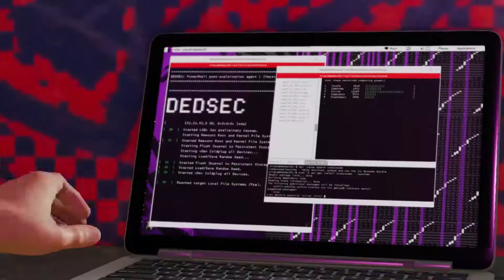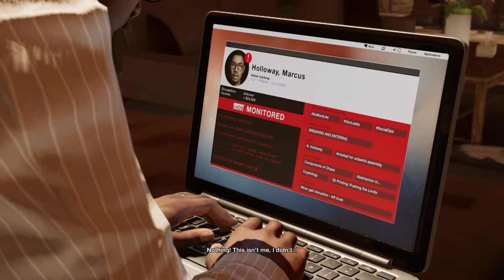Watch Dogs 2 #5| What Am I On???